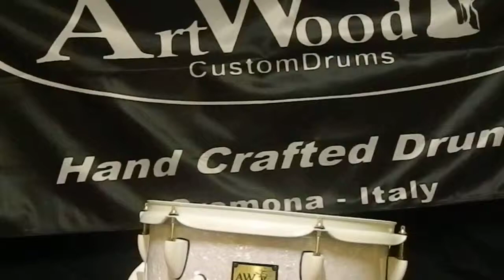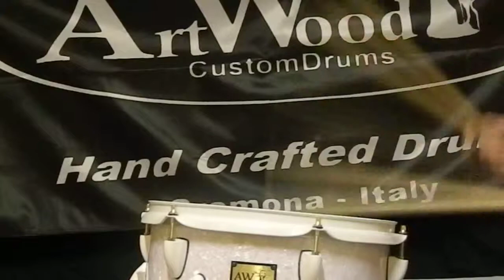ART WOOD CUSTOM DRUMS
SNARE DRUM 12"X6" SCANDINAVIAN BIRCH 10 PLY